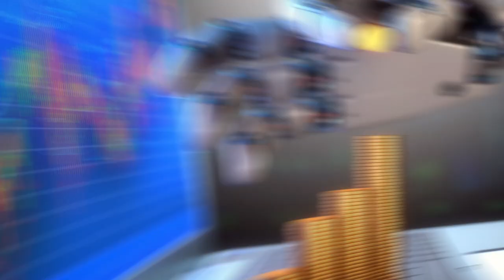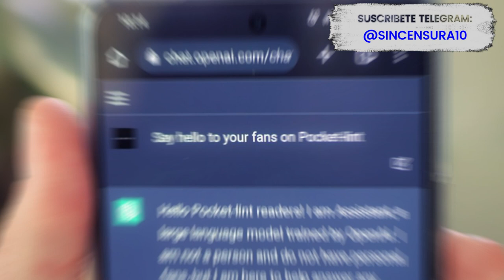🚨🚨¡ALERTA! Democracia o ¿Ambición política de DESANTIS ? 27 ABRIL 2023